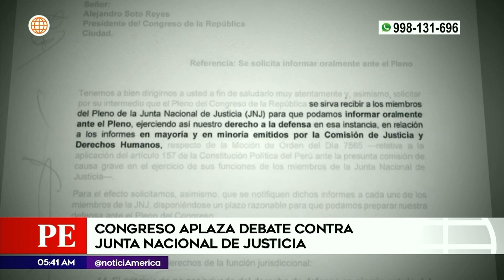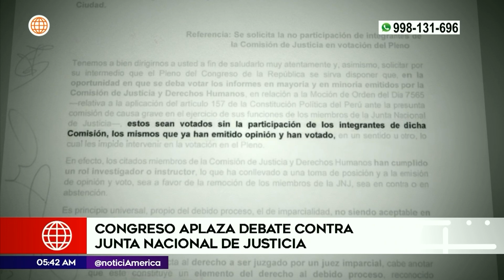Congreso aplaza debate del informe final contra miembros de la JNJ | Primera Edición | Noticias Perú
El Congreso de la República postergó hasta el próximo miércoles 8 de noviembre el debate y votación del informe final sobre la Junta Nacional de Justicia (JNJ).